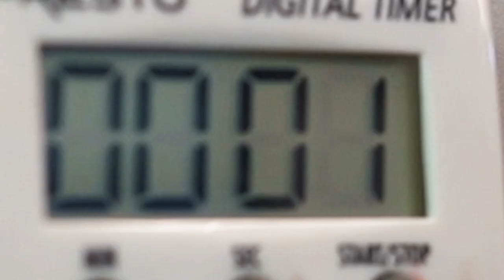Cerakote | Custom Fly Fishing Reels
Cerakote is the #1 performing thin-film coating on earth. Fly fishermen and women all over the world are using Cerakote to customize and protect their fly fishing reels. Achieve looks and performance otherwise impossible with alternative, inferior finishes. Get your reel customized today and Finish Strong™ with Cerakote!

To get a reel customized, contact a Certified Cerakote Applicator

Customize | Protect | Perform